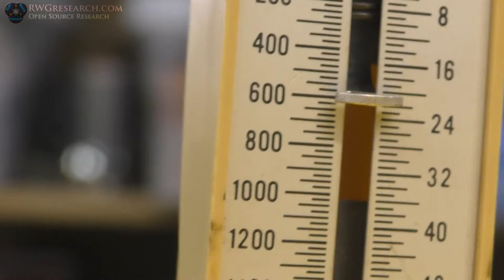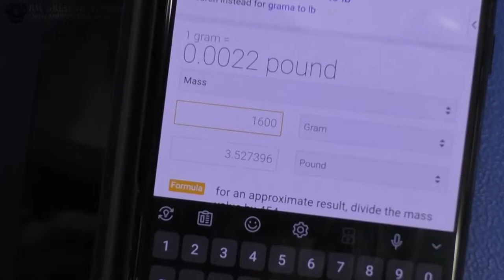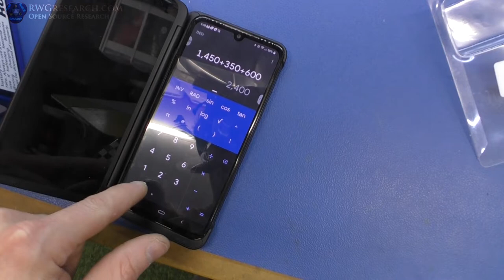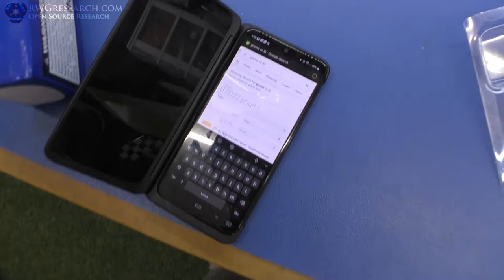2-16-2021: RC#10 - To Heavy?... Main Body Built & Servos working! #28-22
here we take some guesses on weights and balances... however i to totally did not think about wing loading... now about 2 years later. I relise that plane should almost never be able to fly... Its wing loading as off the chart! lol

~Russ